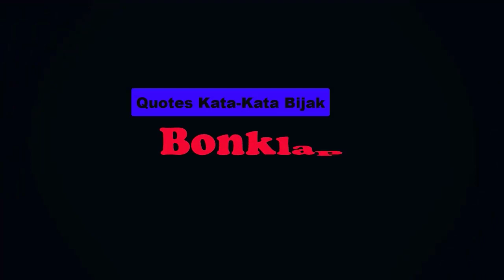Pentingnya Niat Dalam Amal, AA Gym # Quotes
Mari kita ajukan sebuah pertanyaan, ‘’Apakah yang menjadi penyebab amal ibadah kita tidak diterima Alloh SWT?’’ Jawaban yang paling mendasar adalah karena salah niat.
Di akhirat kelak ada seorang mujahid yang mati di medan perang, seorang yang rajin sedekah, dan seorang lagi pembaca Al-Quran, namun mereka masuk neraka.
Mengapa? Karena salah dalam niat. Mari kita simak keterangan berikut ini.
Abu Hurairoh RA meriwayatkan, bahwa ia pernah mendengar Rosululloh SAW bersabda, ‘’Manusia yang pertama diadili padahari Kiamat nanti adalah orang yang mati di medan jihad.
Orang itu didatangkan di hadapan Alloh. Kemudian, ditunjukkan segala kenikmatan yang telah diberikan kepadanya. Dan, ia mengakuinya.